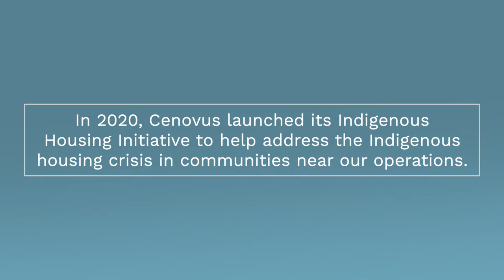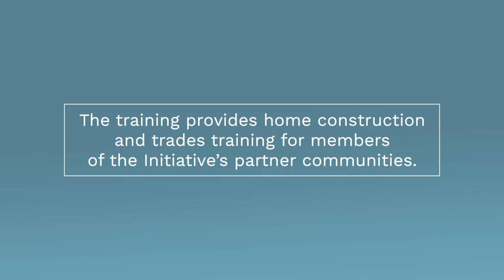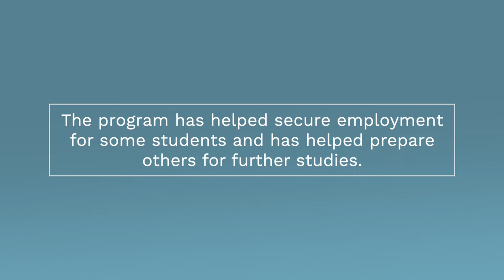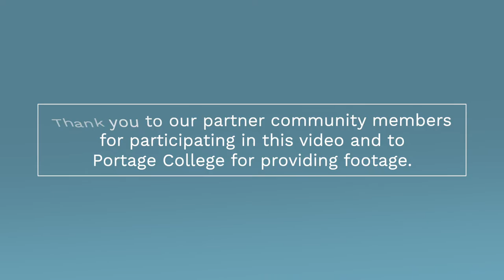Students celebrate completion of Cenovus Energy’s Construction and Trades Readiness Program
Twenty students from five northern Indigenous communities are celebrating the successful completion of Cenovus Energy’s Construction and Trades Readiness Program. Launched in partnership with Portage College in March 2021 as part of our Indigenous Housing Initiative, the program’s goal is to provide community-based construction and trades training for individuals in the Initiative’s partner communities.